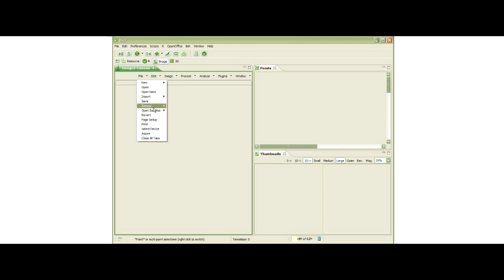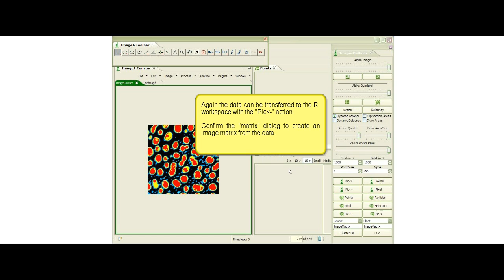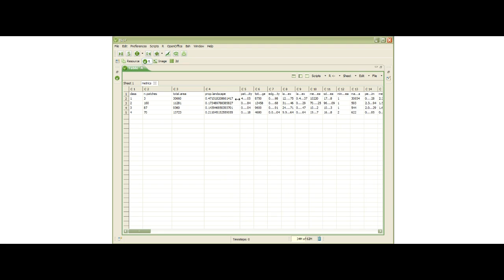Landscape metrics with ImageJ and R